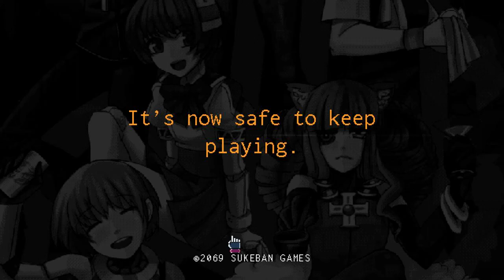Let's Play VA-11 HALL-A |Anime Cyberpunk Bartending!| (9): Pickled Brain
We meet a rather brainy fellow. Get it. Haha. It's funny because he's smart. Day 5, room.